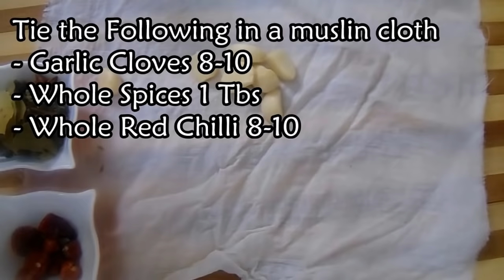Beef Paya Recipe by Lively Cooking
Paya Recipe by Lively Cooking
Ingredients
Beef trotters( paye) 2 whole cut and washed
Beef big pieces 1 kg
For making soup
Masala bag(potli)
Whole red chukkies 8-10
Whole Graram masala 1 tbs(cumin,fennel,big cardamom,smal cardamom,cinnamon,black pepper,cloves,bay leaves,staranise)
whole onions
For Curry Masla
Ghee 1l2 cup
Ginger and Garlic paste 3 Tbs
Whole green cardamom 4-5
Turmric powder 1 tbs
Coriander powder 1 tbs
Cumin powder 1 tbs
Curry powder 2 tbs
Brown onions 2 medium sized browned and crushed
Fenugreek lleaves dried 1 tsp
Freshly ground garam masla 2 tsp
Youghurt 1 cup beaten
For Bhagaar/Tari
Kashmiri red chili powder 2 tbs dissoled in 3 tbs of water
Oil or ghee 1 cup
Camera We are using for Video Recording:
Cutting Board:
Kenwood Food Processor:
Microwave Oven:
Dried Lemon:
All Purpose Flour:
Measuring Cup and Spoons:
Whipping Cream:
silicone spatula Set:
Coffee Grinder:
Biryani Pot:
Biryani Masala:
Air Fryer: